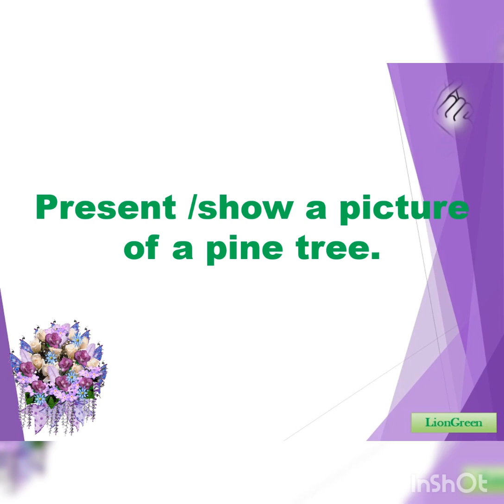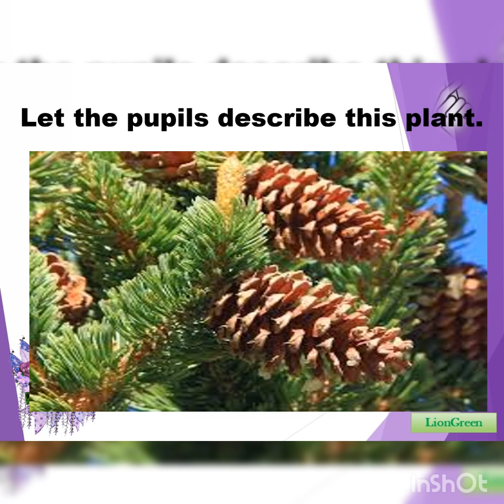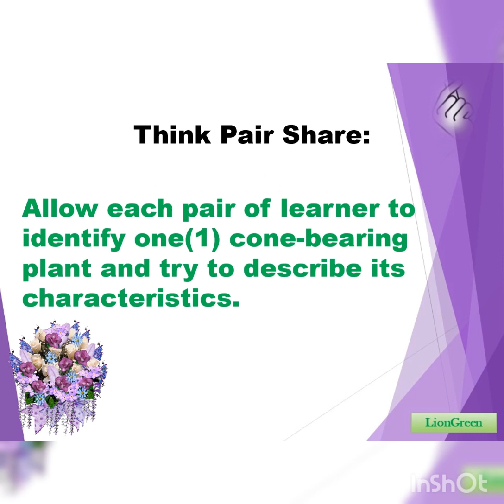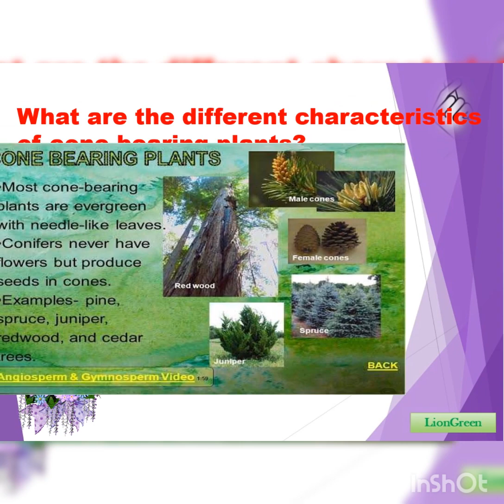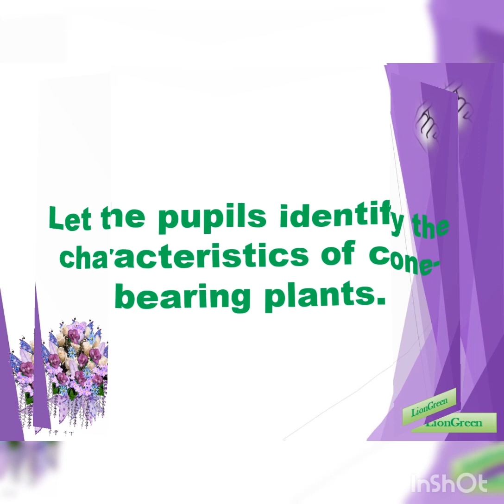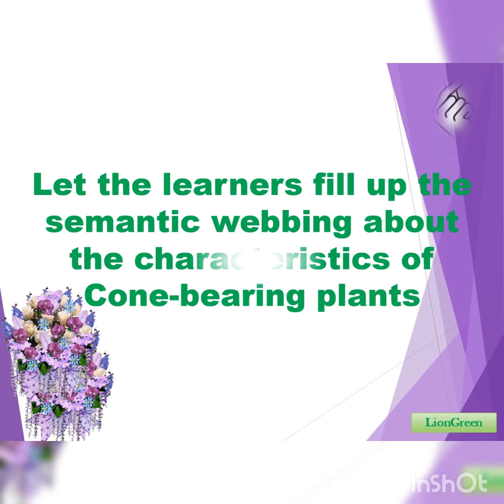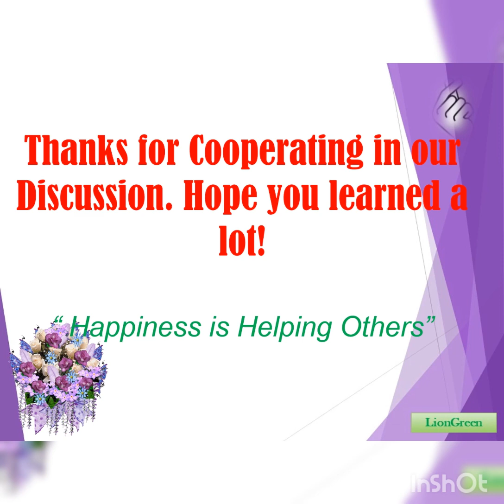Describe the characteristics of cone-bearing plants (S6LT-IIg-h-4 WEEK 7 DAY 5)